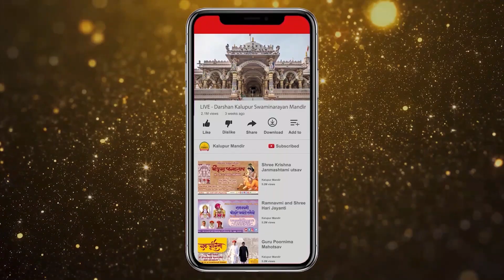Prabodhini Ekadashi 2019 | Kalupur Mandir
Shree Swaminarayan Mandir Kalupur celebrated Prabodhini Ekadashi on Monday 8th November 2019 where 3 different Aarti was performed.